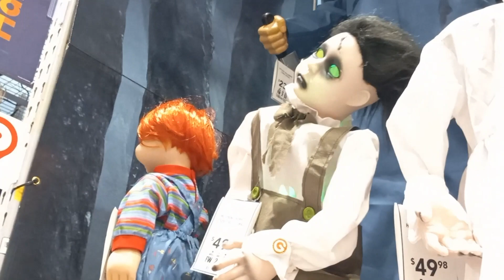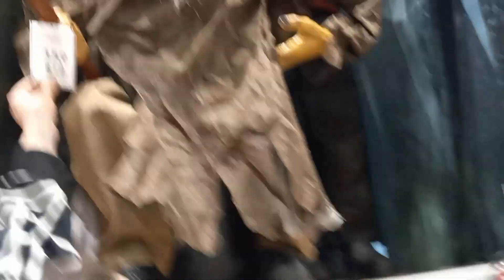Halloween Animatronics Michael Myers Jason Freddy Krueger & Chucky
I will be putting up more Halloween Decorations every day.